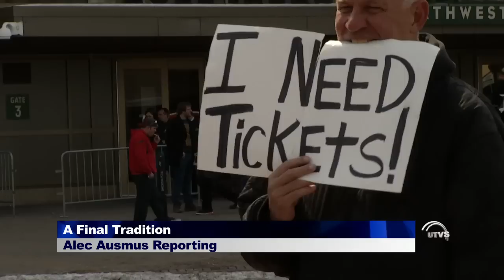A Final Tradition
Hear from a few fans in attedndance at the final WCHA Final Five Tournament before teams head to the NCHC and Big Ten Conferences next season. UTVS Sports reporter has more